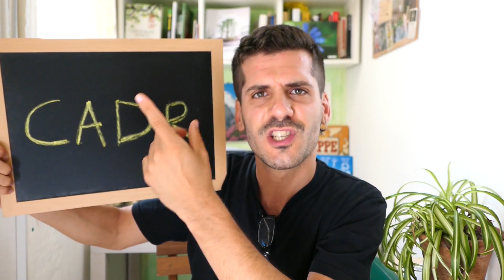Inquinamento domestico: la NASA sbaglia!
Quanti di voi hanno acquistato, almeno una volta, una pianta per purificare l'aria di casa vostra? O almeno, a quanti di voi è mai stato regalato questo tipo di pianta?
In questo video c'è un mito da sfatare? Le piante sanno davvero filtrare l’aria ed aiutarci nel contrastare l’inquinamento domestico come ci conferma la Nasa?
In un certo senso si ma è bene fare alcune puntualizzazioni!

Come sempre se siete incuriositi, annoiati o indignati, di seguito trovate alcuni spunti per approfondire la questione!

Un paio di articoli che sostengono la tesi della Nasa (ne trovate molti altri con pazienza):

L’articolo che cito riguardo il CADR che proverebbe come le piante in vaso non sarebbero grandi alleate

Il portale del Ministero della Salute dove si parla di inquinamento indoor

Una standard lista di standard piante consigliate per purificare gli interni (anche qui trovate qualsiasi cosa!)